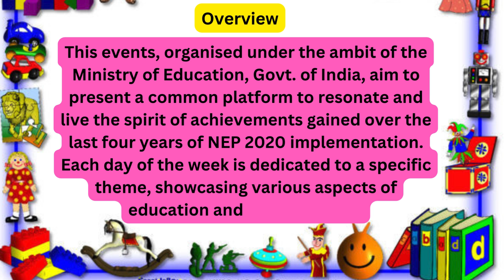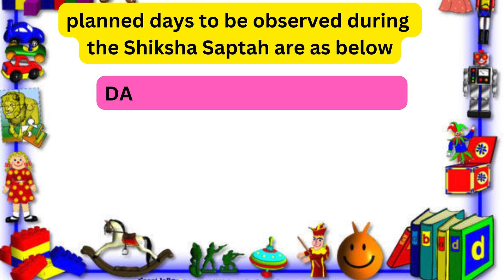Shiksha Saptah July 22-28, 2024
The details of planned days to be observed during the Shiksha Saptah
Also Watch